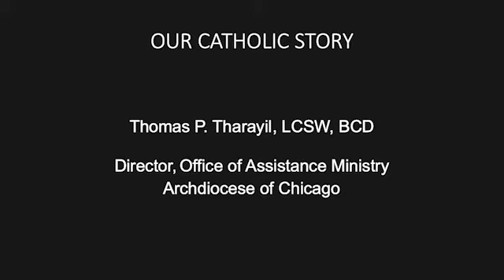Survivor Ministry: Chicago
Tom Tharayil adds his story to OUR CATHOLIC STORY and talks about the survivor ministry in Chicago.

Feeling distressed by the topic of this conference or discussion?
Here's a Spirit Fire List of confidential Help Lines and Hotlines.

For more information about:
Spirit Fire
The Spirit Fire Global Conference on Abuse and Faith